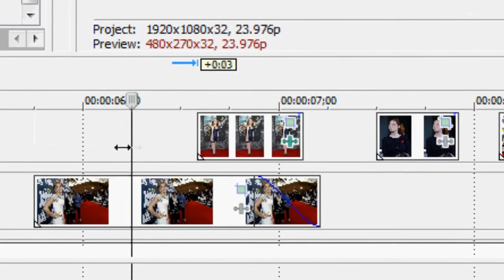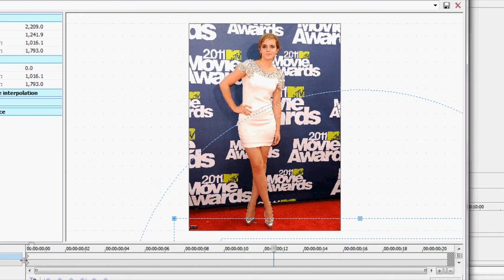Sony Vegas Tutorial - Effect 72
Made by Ashley(livexitxupx18)
Its easy to follow
You need Spicemaster 2.5 for this to work

oxoxo